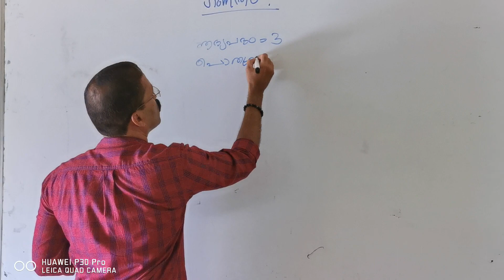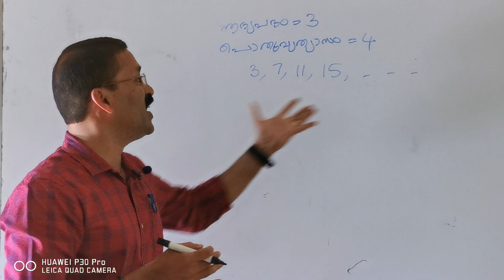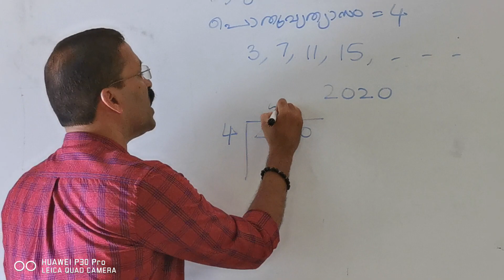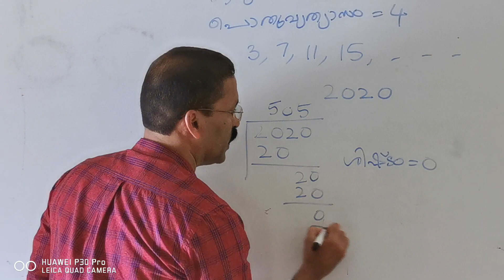SSLC Maths(2)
Sure C+ Capsule